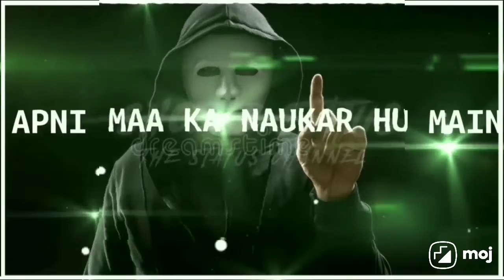sher shayari ❤ video